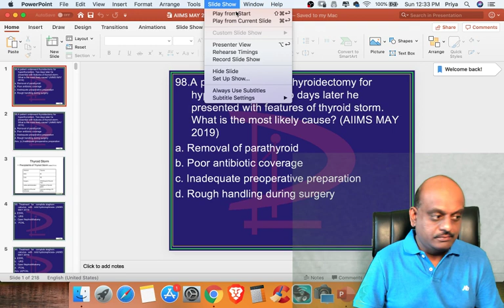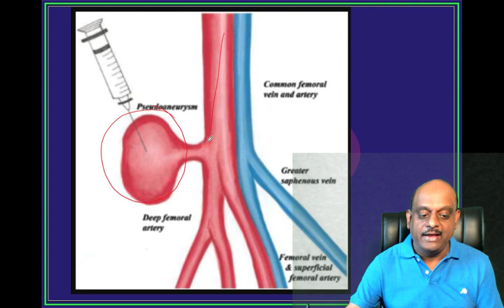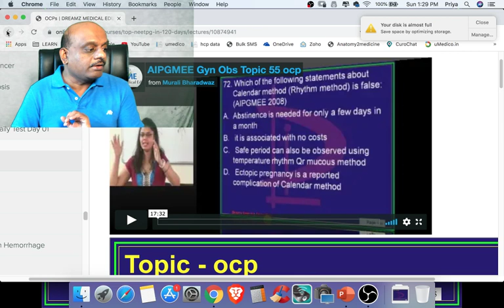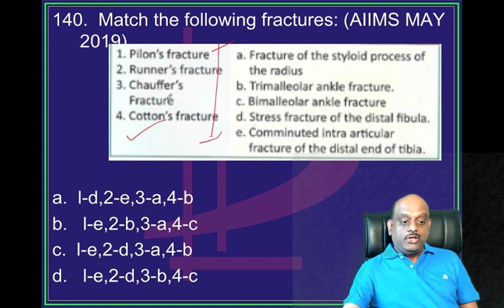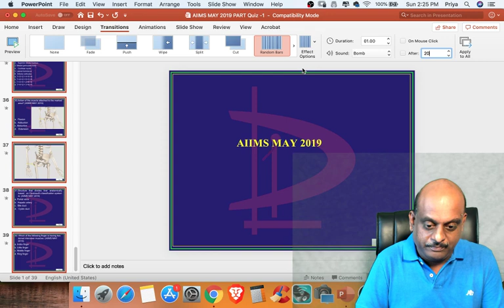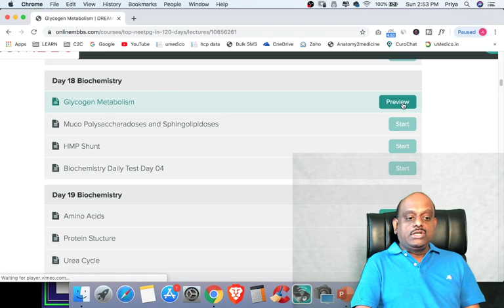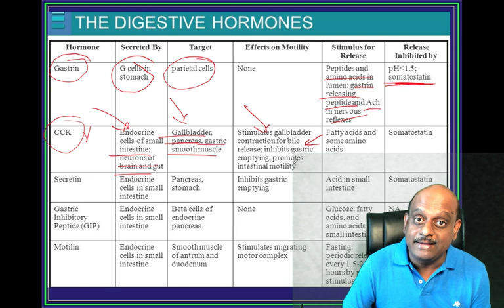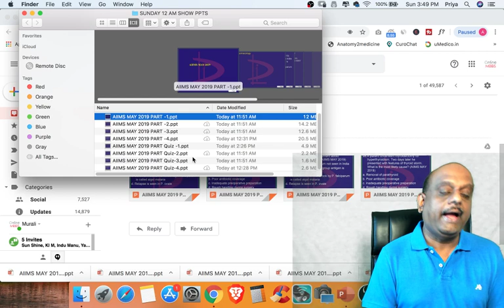AIIMS May 2019 Pattern Question Paper Youtube Live discussion at 12 pm to 4 pm on Sunday August